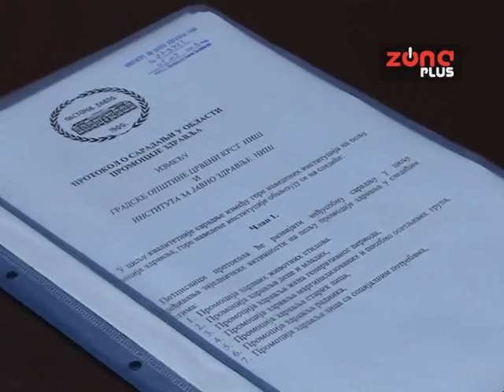VODA U SEOSKIM VODOVODIMA NIJE ISPRAVNA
Voda u seoskim vodovodima na teritoriji Gradske opštine Crveni krst nije ispravna za piće. Četiri od pet ispitanih vodovoda ne ispunjavaju potrebne uslove za ispravnost. Kako bi se kvalitet vode poboljšao, posebno u seoskim područjima, Gradska opština Crveni krst potpisala je sa Institutom za javno zdravlje sporazum o uzorkovanju i ispitivanju vode iz seoskih vodovoda na teritoriji ove gradske opštine.